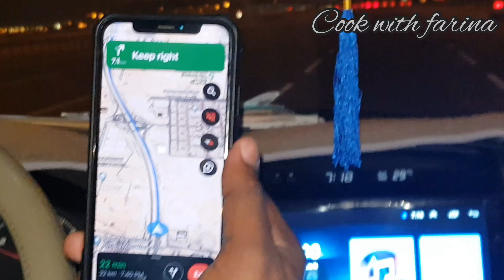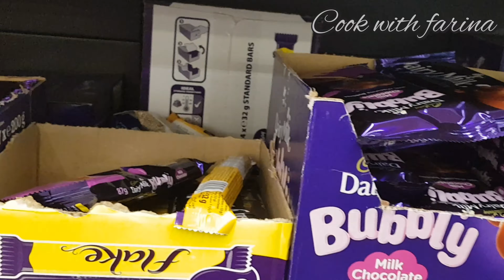Shopping vlog | Vegetables and fruits shopping in qatar | Qatar tamil vlog | Where to buy vegetables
URL: InShot